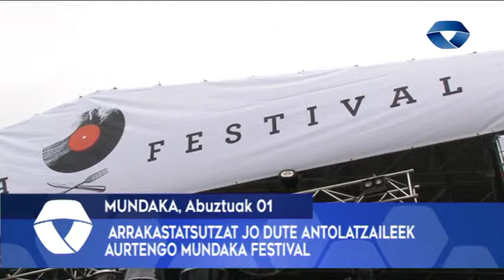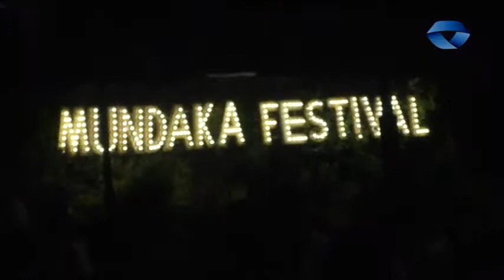ALB 2018 08 01 MUNDAKA Arrakastatsutzat jo dute Mundaka Festival